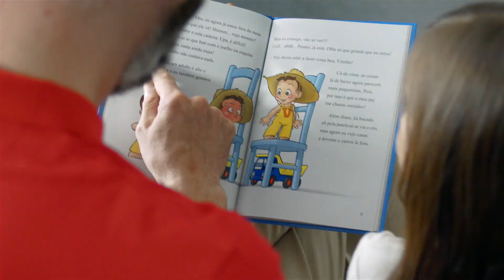Vitinho - José Maria Pimentel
Nesta nova coleção vais só ver como o dia a dia do Vitinho pode ser tão parecido com o teu! É que as aventuras não acontecem só nos livros de histórias e, além de tornarem a tua vida muito mais divertida e interessante, acabam por ensinar-te muitas coisas do mundo para além da escola. Ora pergunta ao pai e à mãe se isto não é uma boa ajuda para eles! Pois é…